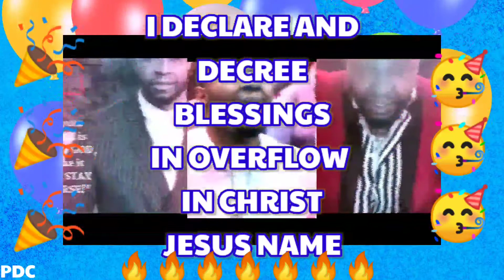HAPPY B-DAY PROPHET DAVID ANGEL🎉🎉🎉🎉🎉🎉🎉🥳🥳🥳🥳🥳🥳🥳❤️❤️❤️❤️❤️❤️❤️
Tell Prophet Happy B-day!!
$ProphetArtis